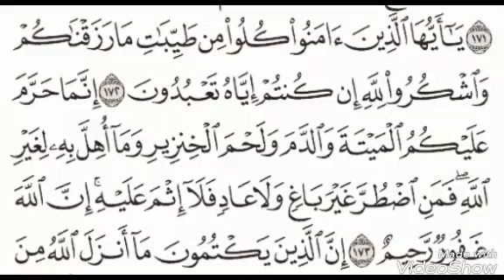Quran Tafseer Surah 2. Al-Baqara 172-173: By Dr. Farhat Hashmi (Urdu)